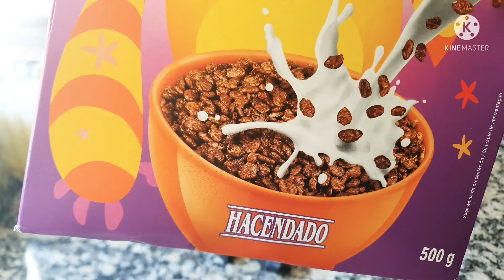جديد حلويات العيد 2022🌙حلوة مارس بمكونين فقط بدون فرن في 5 دقائق تعجب الصغار و الكبار في رمشة عين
الحلوة لميمكنش استغناء عنها طعم لا يقاوم